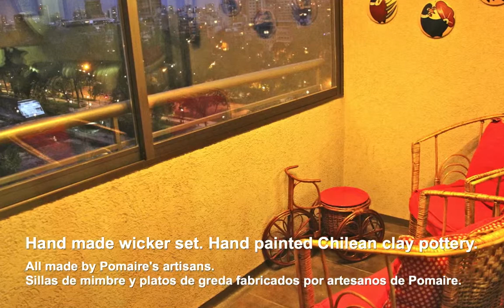THERIVERVIEW, SANTIAGO, CHILE.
Beautiful 2BD/2BA condo for rent in downtown Santiago, Chile. Located near the Bellas Artes Museum (Fine Arts Museum), across Parque Forestal (Forestal Park). Minimum 3 nights. Kitchen fully equipped for six guests.